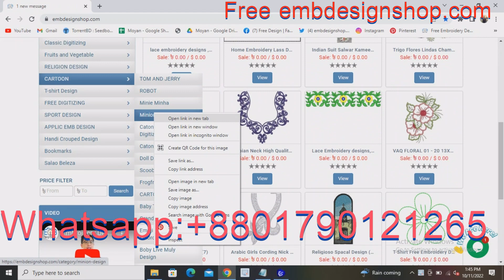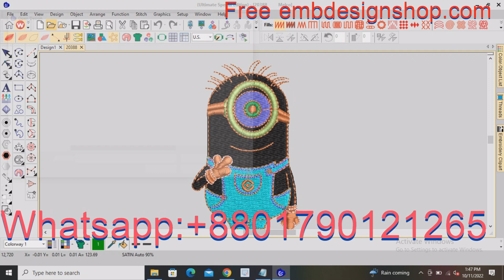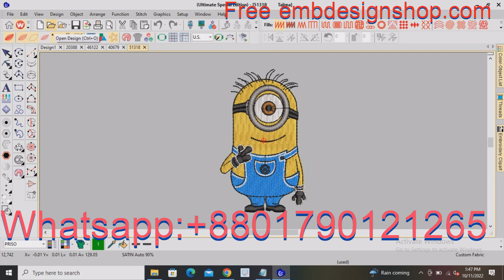Free Embroidery Design Download, Download embroidery Patan. Computer Embroidery Design Download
Credit:
Design software -wilcom
video editor
VideoProc Vlogger
sound
youtube sound